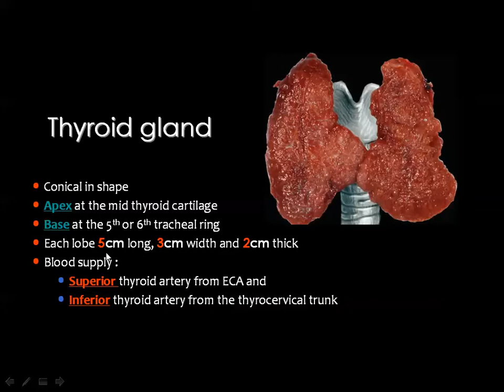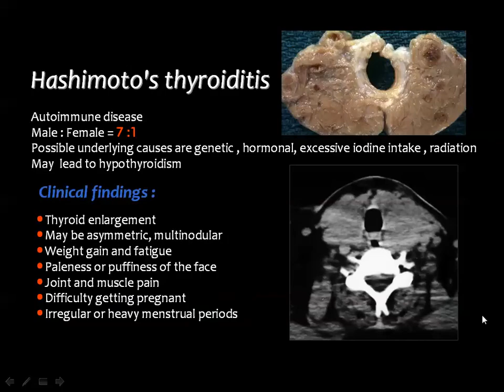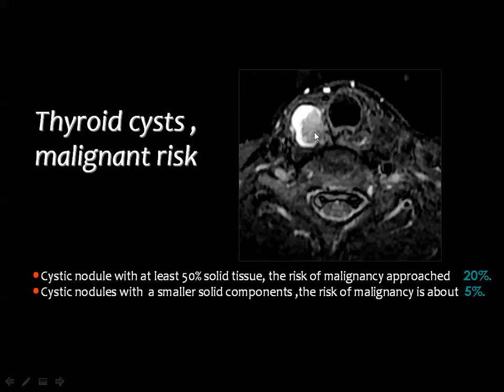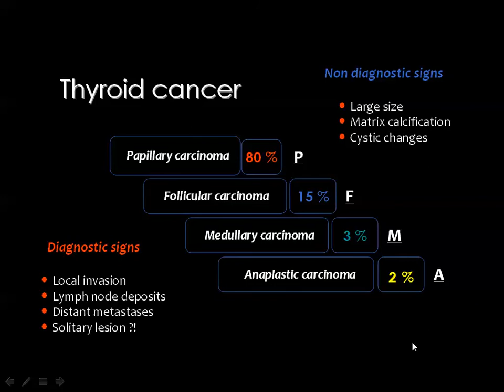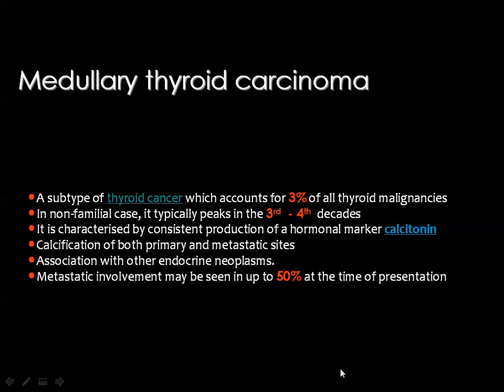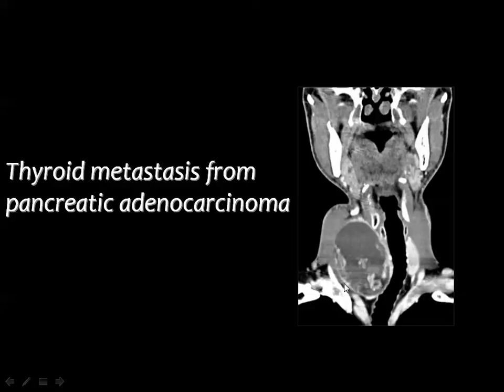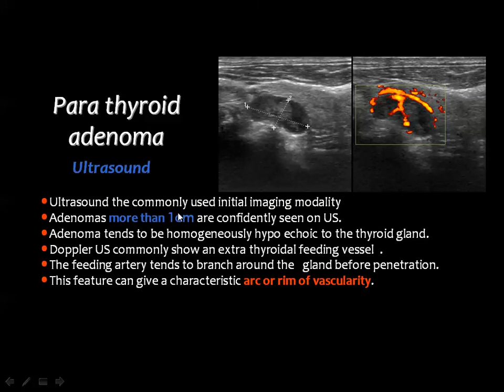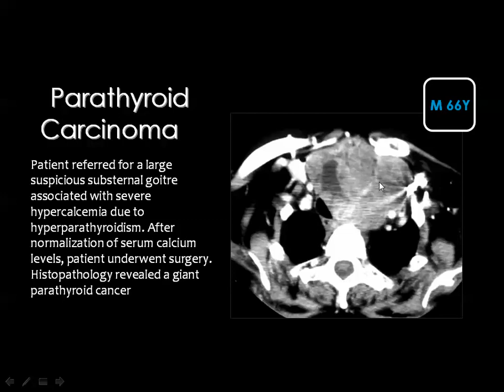20 Thyroid and parathyroid glands Imaging - prof.Mamdouh Mahfouz (2019 edition)